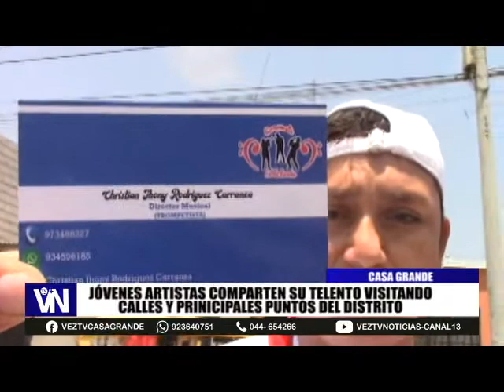JOVENES ARTISTAS COMPARTEN SU TALENTO VISITANDO CALlES Y PRINCIPALES PUNTOS DEL DISTRITO